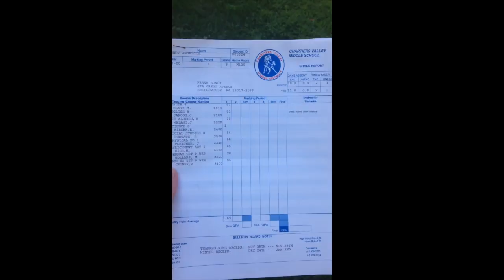GisHWHES 2015 Item #5 Team Llama-nomenal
Please view in a quality setting of 720!

Item #5- FELICIA DAY ITEM. Do a dramatic reading of your grade-school report card.